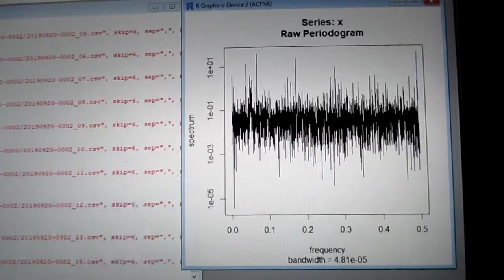超音波の音圧測定解析 ultrasonic-labo